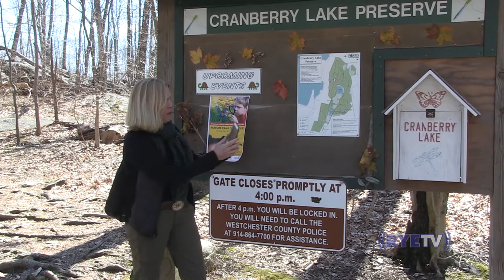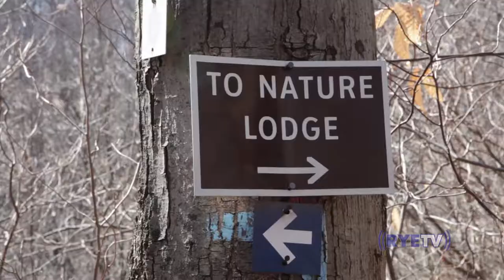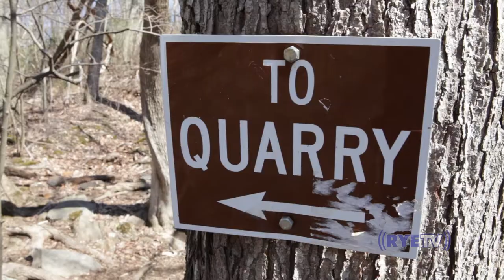Rye Views My Suburban Escapes Cranberry Lake Preserve